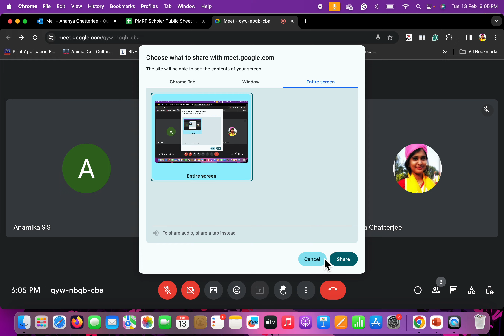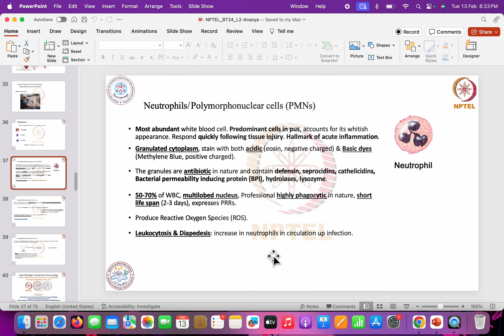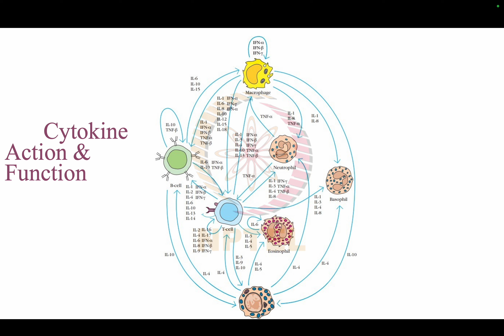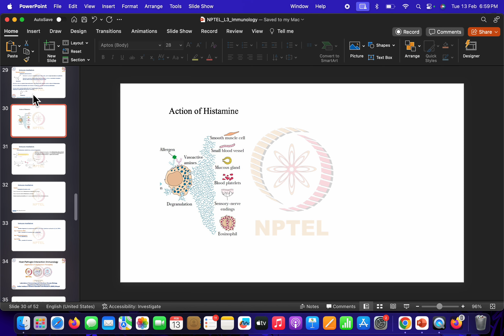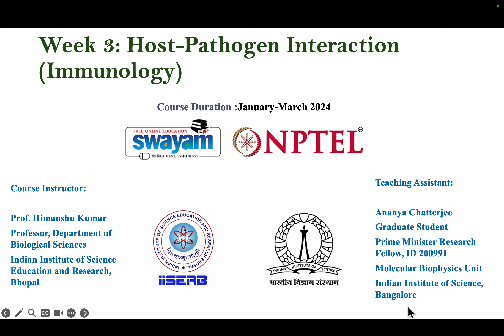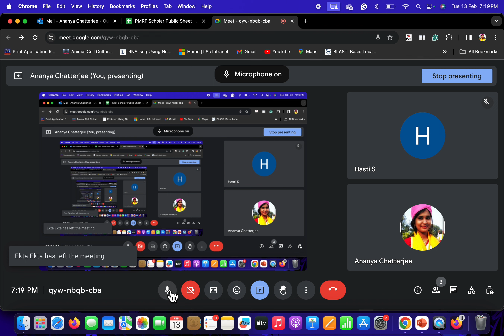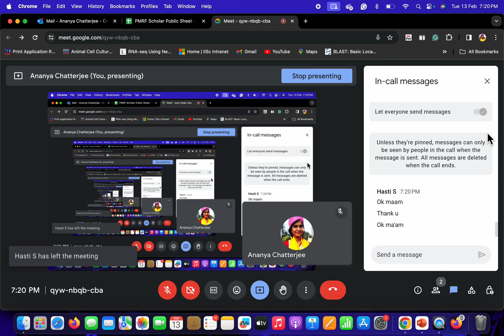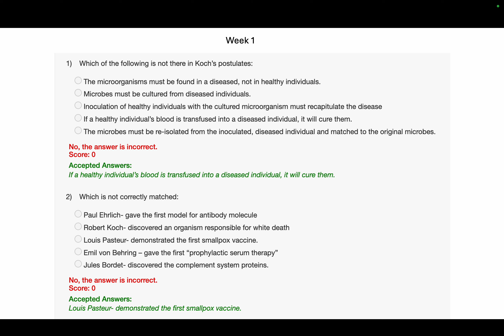NPTEL LECTURE 3 IMMUNOLOGY